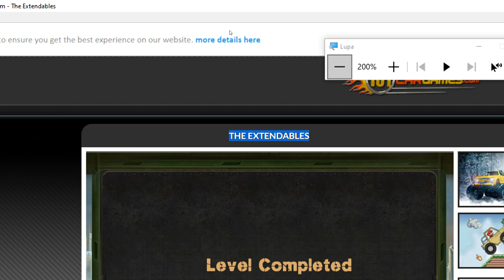The Extendables Nivel 05